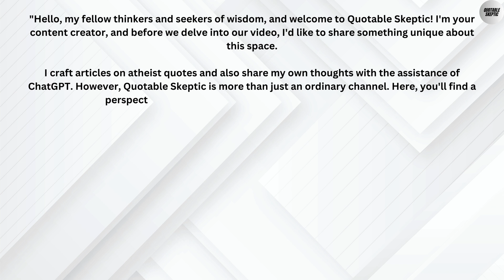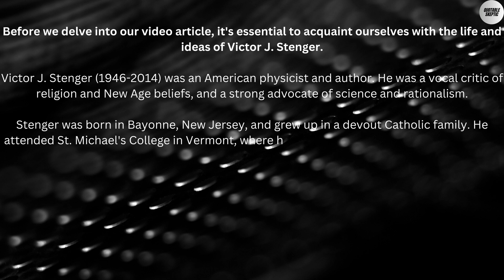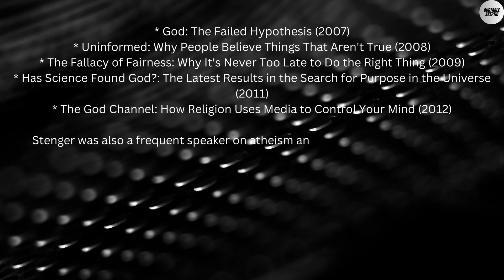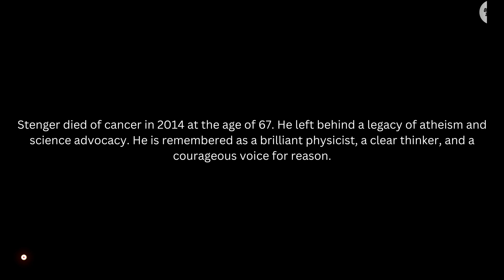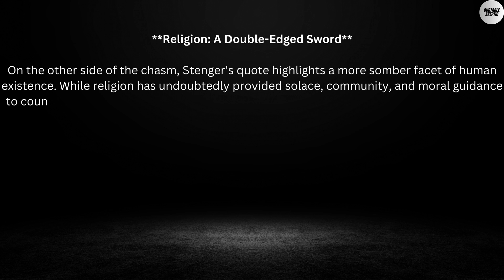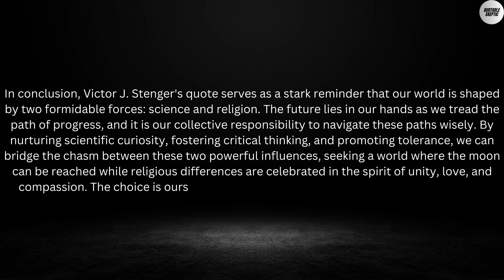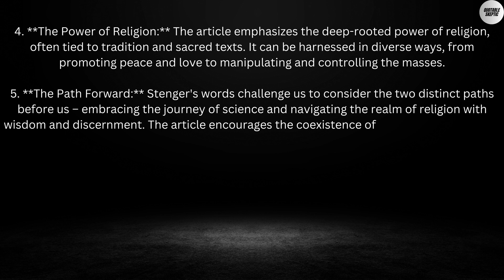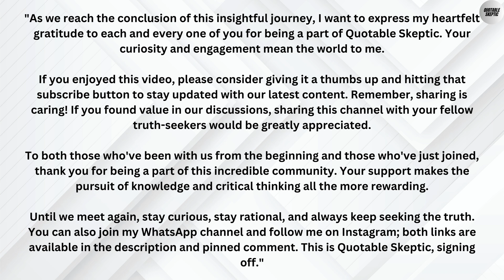The Divergence of Paths Science and Religion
WhatsApp Chennai

- 00:00:00 - Intro
- 00:01:33 - Introduce Victor J. Stenger.
- 00:05:01 - Article
- 00:09:28 - **What We Can Learn From This Article**
- 00:11:50 - Outro